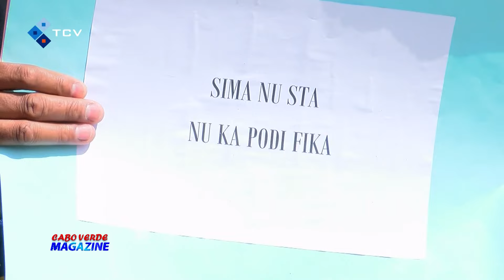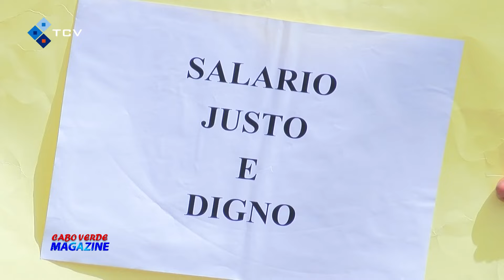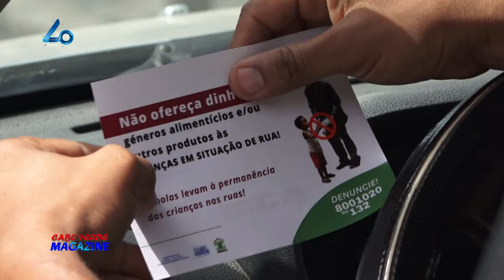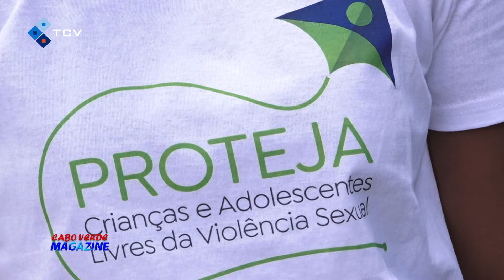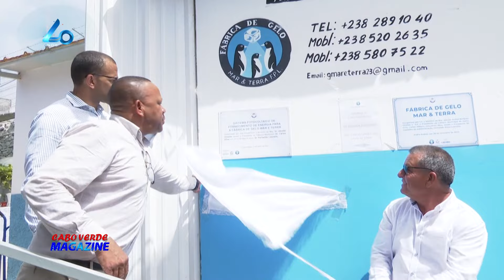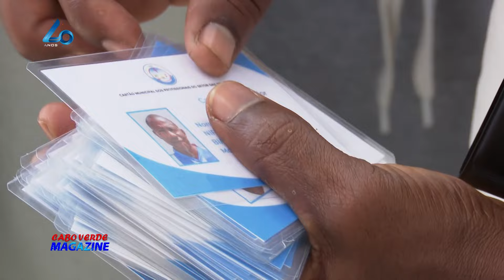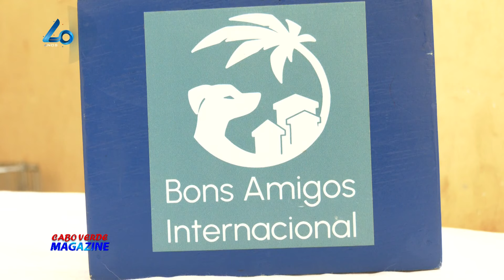Cabo Verde Magazine com a jornalista Leylla Reis